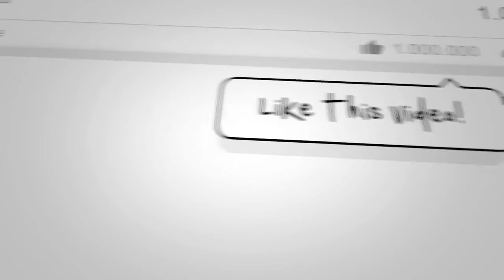30+ Contemporary Rugs Design Ideas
Unique rugs and exclusive carpets with a modern, austere design or contemporary interpretations of oriental motifs, perfectly custom-made to suit your room. Now, with numerous textures, patterns, and colors available, carpet is emerging as the focal point in some interior designs.

- contemporary rugs
- contemporary area rugs
- contemporary rugs uk
- rugs contemporary design
- contemporary abstract rugs
- contemporary area rugs 8x10
- contemporary rug runners
- contemporary grey area rug
- contemporary bathroom rugs
- contemporary bathroom rugs sets